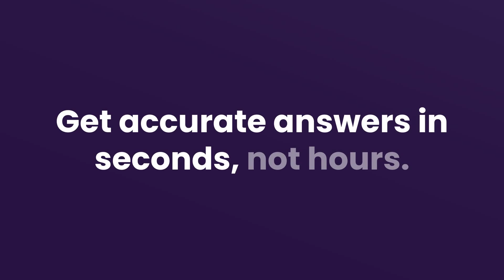Albus - Internal knowledge base, employee co-pilot, AI work assistant for MS Teams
Imagine your first day at work, so exciting, but as it starts sinking in, you find yourself drowning in tasks.

Albus to the rescue!

Use Albus, your GPT-powered assistant, to solve all your queries instantly. From asking policies and questions about your company, asking for info around any topics, and even let it do some of your tasks ;) You won't even have to wait to let people brief you about tasks!

Albus makes your job super easy!